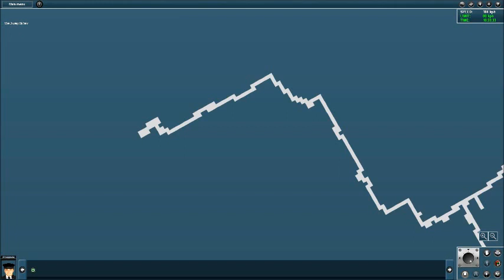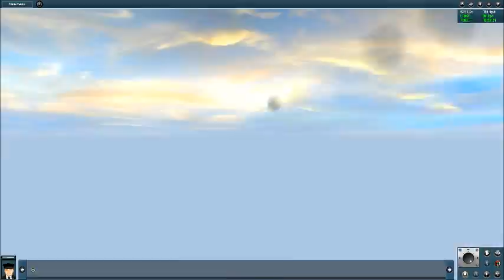TS 2012 - СЕВЕР v3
Trainz simulator 2012. Map "север3" Tourist play.